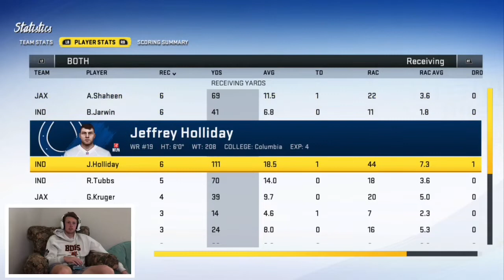CRAZIEST ENDING OF ALL TIME?? | Madden 20 MLB Career Mode Ep 102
This is my Madden 20 Middle Linebacker career mode where i play for the Jacksonville Jaguars now. This is my 6th season and I finally changed teams and I chose the Jaguars. Watch the series to see how i perform each game and see the team progress.

Madden NFL 20 is an American football video game based on the National Football League, developed by EA Tiburon and published by Electronic Arts. The latest installment in the long-running Madden NFL series, the game was released for PlayStation 4, Xbox One, and Microsoft Windows on August 2, 2019